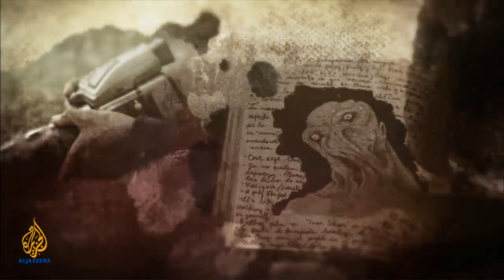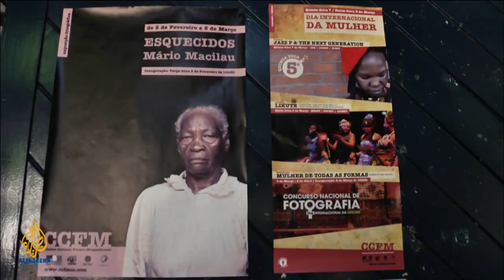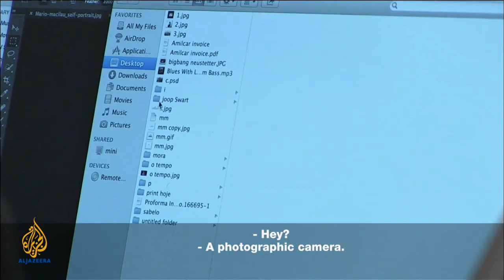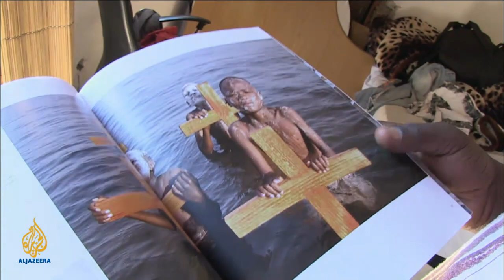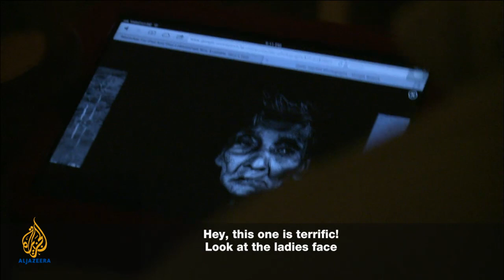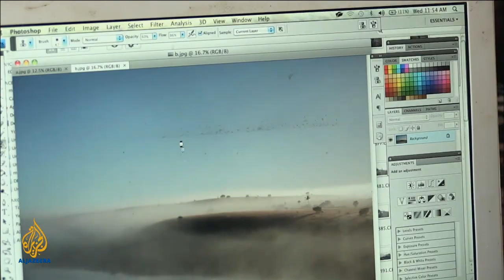Artscape - The New African Photography: Mario Macilau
Mario Macilau is a Mozambican photographer gaining international recognition for his pictures which are described as "alarming and provoking, arresting and engaging, public and private but, above all, utterly human". The film encounters Macilau at a time when his artistic output seems to be taking a giant leap into deeper, more powerful territory - homelessness.